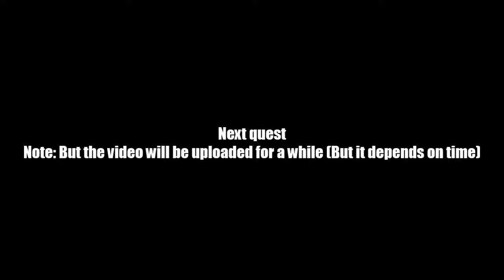AQ Worlds "Even a Noob Can Do It" (Quest)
Quest:Even a Noob Can Do It

NPCs:Lapis Willowmist

Monster List:None

Turn in:Lapis Token II x1
             Light the Incense x5
             Read the Scroll x1
             Use the Potion x1

Equipment Won:Lapis Token III